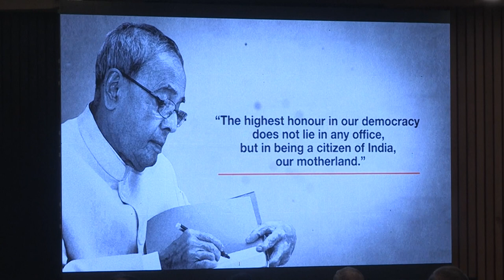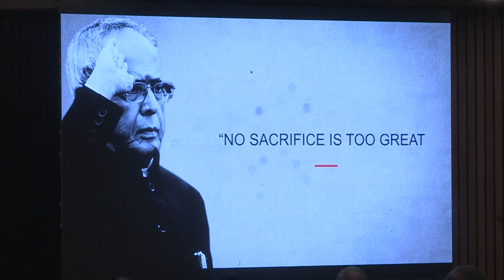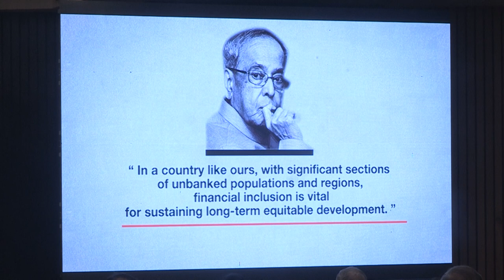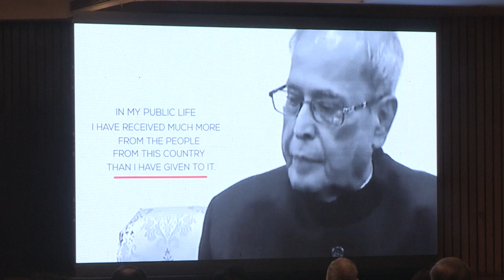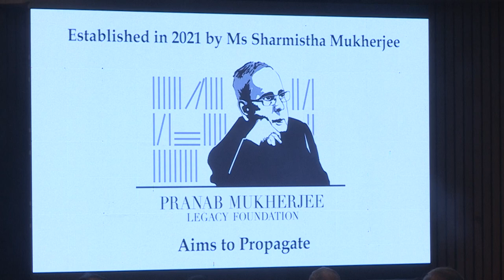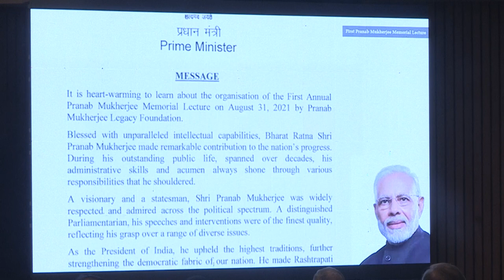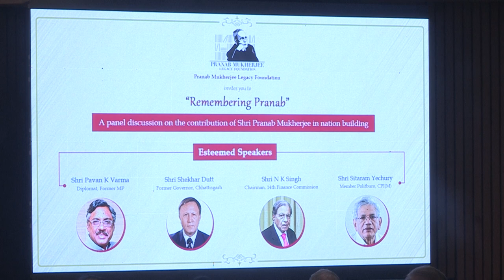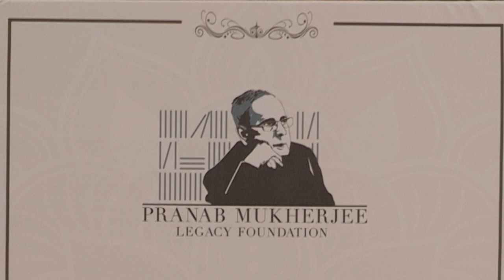Remembering Pranab - A panel discussion on the contribution of Shri Pranab Mukherjee | 8th Jan 2023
Remembering Pranab - A panel discussion on the contribution of Shri Pranab Mukherjee in nation building | 8th Jan 2023

Eminent Speakers -

Shri Sitaram Yechury, Shri N K Singh, Shri Shekhar Dutt & Shri Pavan K Varma pay tribute to Bharat Ratna, Shri Pranab Mukherjee in a panel disussion.